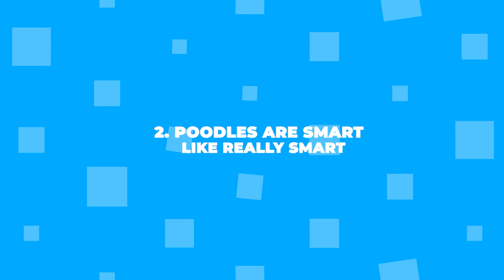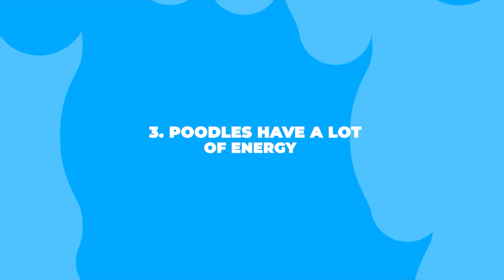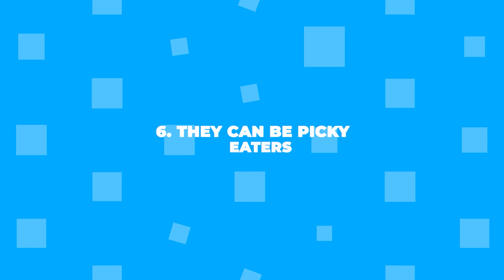Things Nobody Tells You About Owning A Poodle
🐩 So, you're thinking about getting a Poodle or maybe you already have one? Well, there are some things that people don't usually tell you about owning these super smart and fancy-looking doggos! 🤫 In this video, we're gonna spill the tea on what it's REALLY like to have a Poodle as your furry best friend. 🐾

About us:
We are a couple of dog lovers, and we started this channel not just to help people take better care of their dogs but also to celebrate the unique bond between dogs and their human companions. Whether you are a dog parent or just a dog enthusiast, our channel is sure to make you fall in love with these furballs even more.